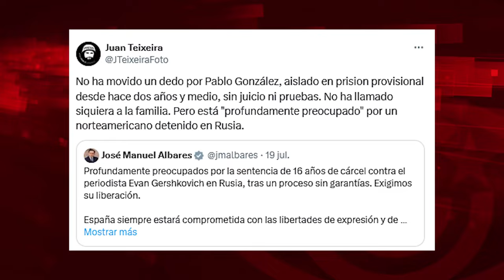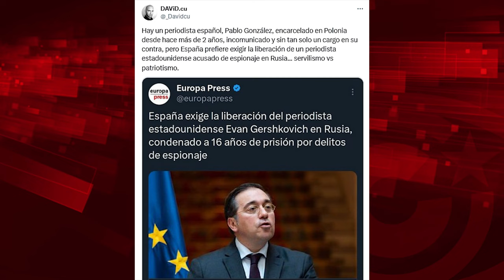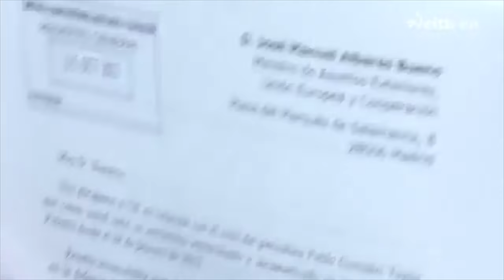La hipocresía del Gobierno español en el caso Pablo González